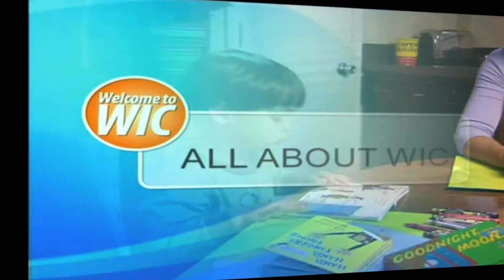DemoReel Business Industrial